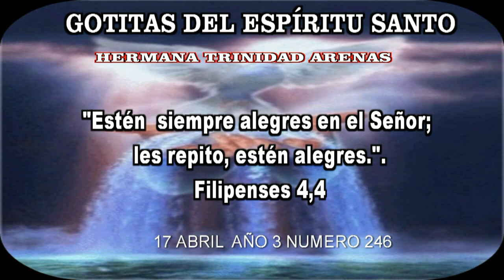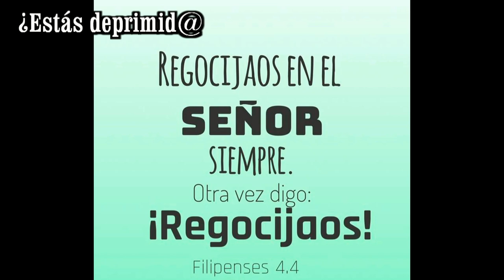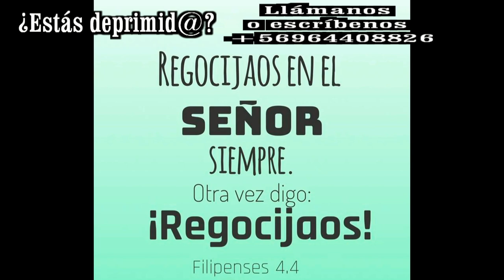GOTITAS DEL ESPIRITU SANTO AÑO 3 NUMERO 246 17 ABRIL